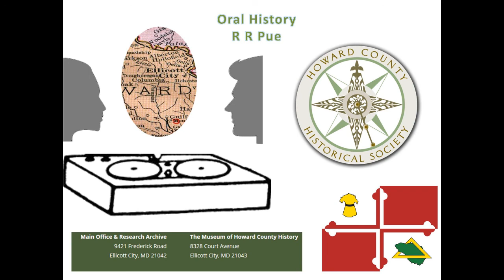R R Pue Oral History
Audio recording with R R Pue.

Personal life experience and the history related to Howard County Maryland shared in an unscripted and unedited audio recording.

Howard County Historical Society presents a wide variety of engaging public programs, concerts, lectures, and other activities. The Society also welcomes school groups, scouts, home schoolers, adult groups, and the public to participate through field trips and outreach programs.

For more information on the Howard County Historical Society please